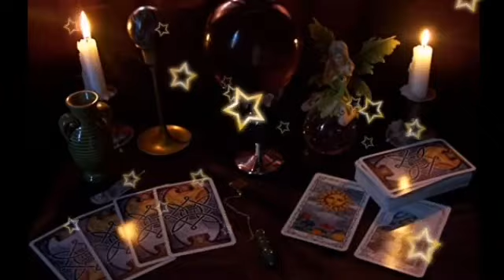برج الحمل توقعات لشهر يوليوز 2021 💥 ترزق بمساعده تقلب كل شيء رأسا على عقب😱لم شمل عاجل جدا😔💖